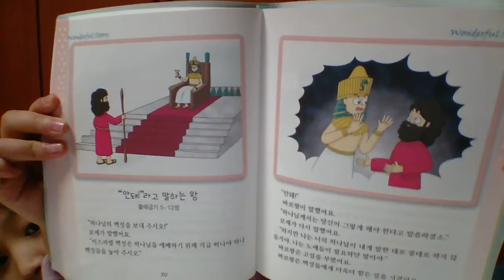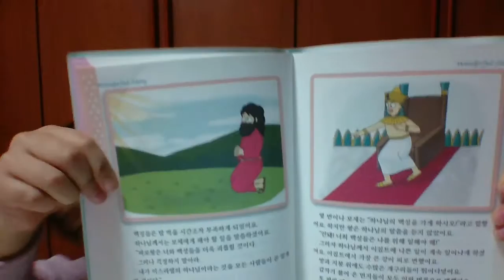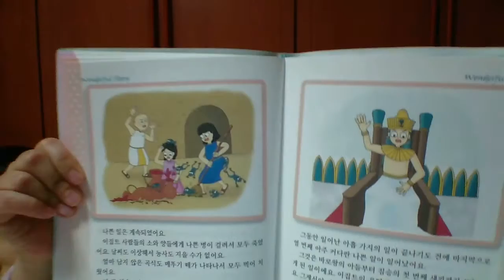‹Kids›Grace：성경이야기 안돼 라고 말하는 왕 (원더풀스토리)